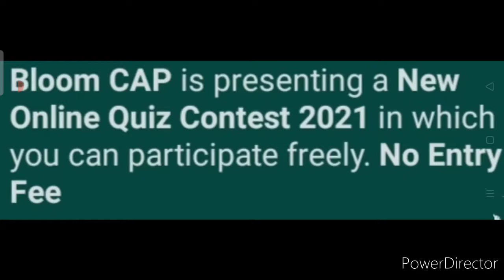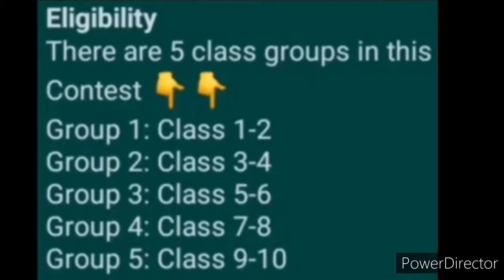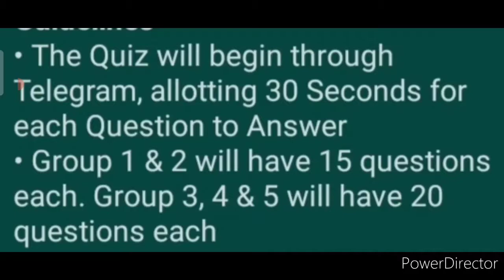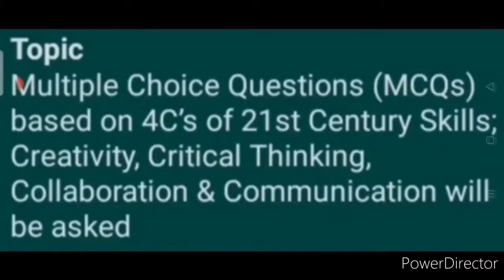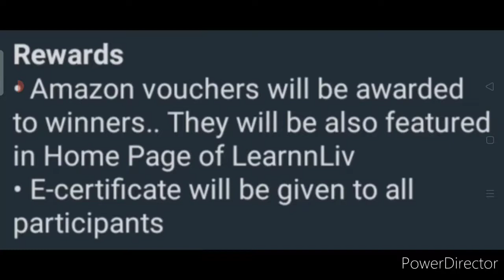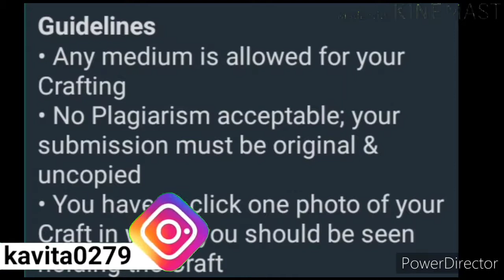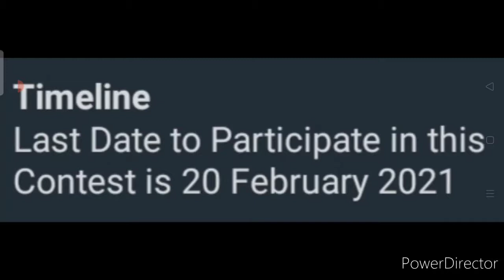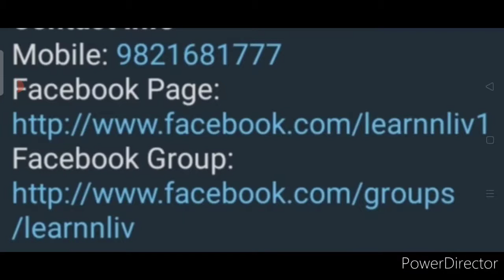Get Amazon Vouchers, Scholarships & Admissions - Free Online Contest Talks 2021 | Quiz | Paper Craft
Quiz time schedule ⬇️
Class 1-2: 12 pm to 1 pm
Class 3-4: 1 pm to 2 pm
Class 5-6: 2 pm to 3 pm
Class 7-8: 3 pm to 4 pm
Class 9-10: 4 pm to 5 pm